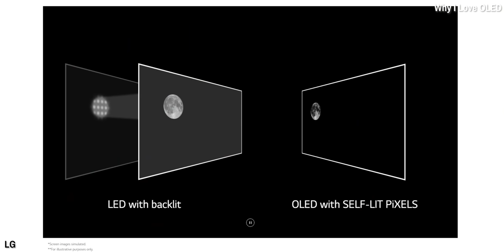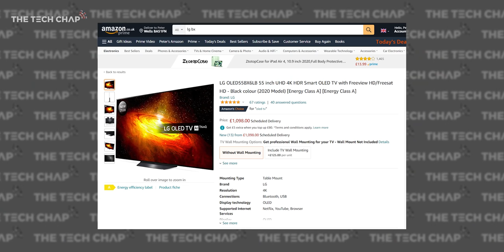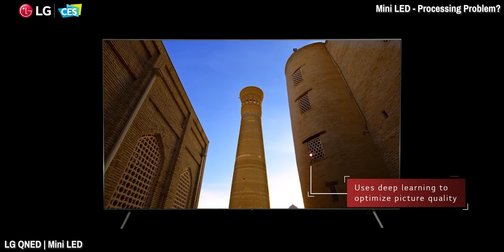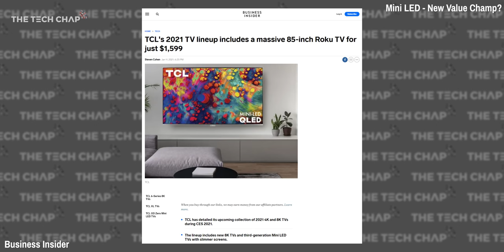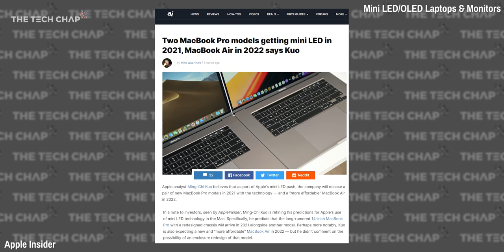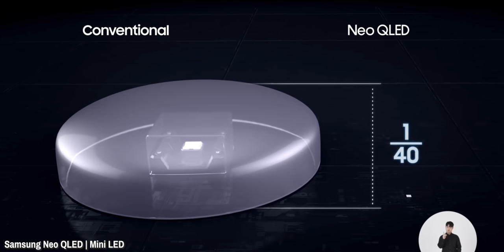Is MIni LED Better than OLED!?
What's the future of TVs - and will Mini LED and Micro LED TVs make OLED a thing of the past? I walkthrough everything you need to know about next-gen 4K, 8K, LED & OLED TVs coming in 2021!